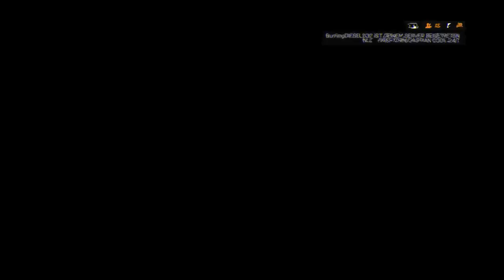Battlefield4 | Let's Play Multiplayer #156 | Nekrophile Machenschaften | German Full HD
BF4 Battlefield4 Multiplayer PS4 PS3 Gameplay ZIH

Live kommentiertes Battlefield 4 BF4 Multiplayer Gameplay der ZIH-Bande!

PS4-PSN-Accounts: nXtreme281 , MANNE-SE , MuckerLeeMC , ZIH_HerrnDoll , BurningDIESEL200

Habt ihr bock auf dieses Spiel, dann könnt Ihr Bf4 hier kaufen

ZIH ist ein PS4 Clan mit Mitgliedern die sich zwischen 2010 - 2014 in den Prärien um Armadillo (Red Dead Redemption) kennengelernt haben.
Wir hatten immer die Idee: ,,Dieses Gequatsche musst du mal aufnehmen"! Leider blieb es nur bei der Idee. BIS JETZT!
Am 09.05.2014 hatten wir dann mit der SHAREfactory (PS4) die Möglichkeit bekommen, Videos aufzunehmen, hochzuladen.
Wir haben uns zur Aufgabe gemacht Euch A.) zu unterhalten und B.) unsere täglichen Erlebnisse in den Feierabendsessions mitzuteilen.

Sollte Euch unser Kanal gefallen dann lasst ein Like, ein Kommentar oder sogar ein kostenfreies Abo da, wir werden uns darüber riesig freuen.

Zähne In Hals - ZIH